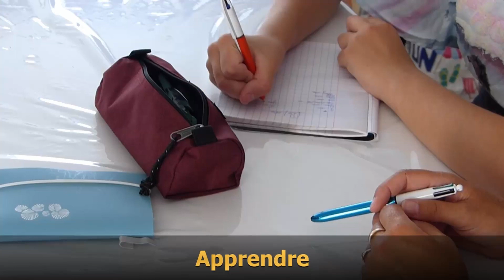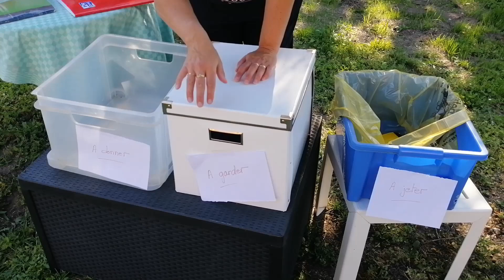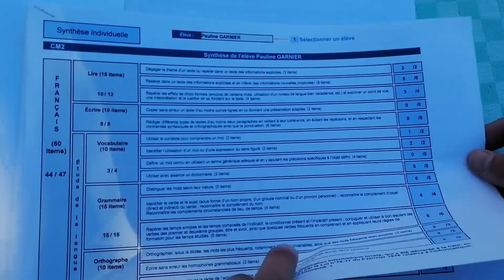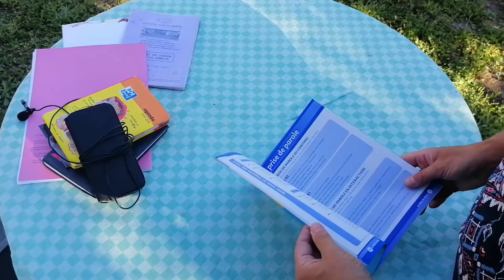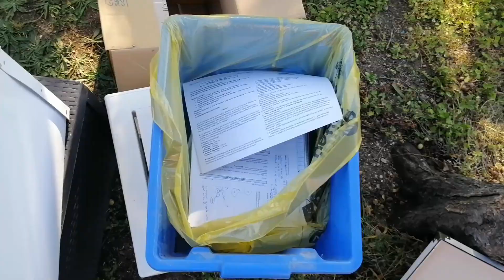Comment TRIER le CARTABLE et les FOURNITURES en fin d'année : par où commencer ? 🤔🙄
Ma méthode en 6 étapes pour trier et ranger cartable, bureau et fournitures en fin d'année !

En complément recevez gratuitement mon guide à télécharger «  Guide aider son enfant à apprendre et réussir »

Comment désencombrer ?
Que faut-il garder ?
Que faire des livres et fichiers ?
Quels cahiers garder ?
Que faire des fournitures en bon état ?
Quels documents archiver ? Quels souvenirs garder ?

Je vous partage mes meilleures astuces pour chaque étape !

DECOUVRIR LES BOITES A OUTILS

Images : Pixabay